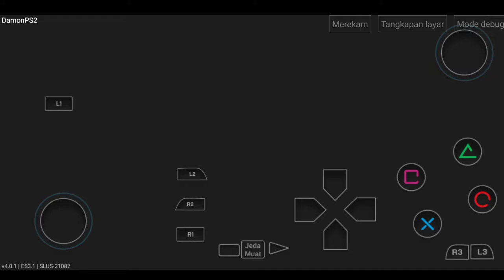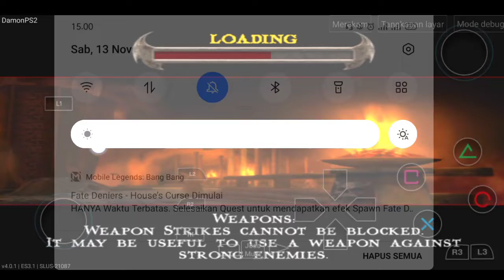TERSESAT - MORTAL KOMBAT: SHAOLIN MONKS #8